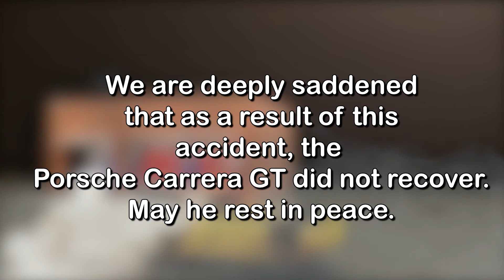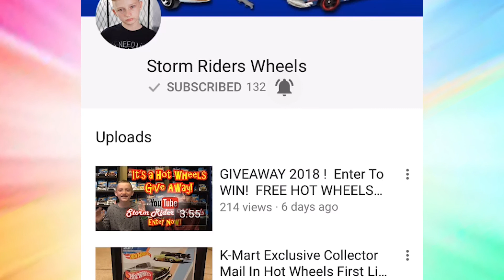(PORSCHE BLOWS UP) Hot Wheels Porsche Carrera GT vs M2 Plymouth Barracuda Stop Motion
Hot Wheels Porsche Carrera GT vs M2 Plymouth Barracuda Stop Motion. This is my first stop motion so, I hope you will enjoy it.

Over the next few weeks, I will be cracking open more hot wheels in order to make some space.  Also, as we approach 200 subscribers, keep your eyes peeled to the end of the videos.  I will be putting surveys in the videos asking what you want in my next giveaway.  I may do some short reviews of the possible castings at the end of the videos as well.  Take a look at the top right of the video and click to vote.  We may even use these cracked cars in my upcoming race videos.

This is your channel and I welcome feedback.  What do you want to see more of on the channel?

- - - - - - - - - - - Do People Really Read This Far? - - - - - - - - - - -
 IF YOU DID READ THIS FAR DOWN, I AM GOING TO LET YOU IN ON SOME SECRETS.

1. YOU NOW KNOW THAT I DON'T HAVE A TWIN AND THE TWIN THAT APPEARS IN SOME OF MY VIDEOS IS ADDED THROUGH EDITING.

2. YOU NOW KNOW THAT I HAVE A WEBSITE TOO.

3. MY FAVORITE CHANNELS TO WATCH ARE "RaceGrooves" "GHOSTJERKER" "Drifter D2" "PEAK TIME RACING" AND "HotDiecast Garage"

4. MY GIVEAWAYS ARE GOING TO GET EVEN BETTER BUT I NEED TO GET MY SUBSCRIPTION UP FIRST.

5. YOU CAN FOLLOW ME ON INSTAGRAM @STORMRIDERSWHEELS TOPICS OF THIS VIDEO We are doing a GIVEAWAY2018" "2018 GIVE AWAY" "2018 GIVEAWAY" "KMART EXCLUSIVE HOT WHEELS" The next giveaway starts when I reach 200 Subs

6. You can also find me on the SNUPPS app @stormriderswheels

7. Playing basketball is my next favorite thing to do besides collecting hot wheels.  I play on a team and enjoy every minute of it!

Storm Riders Wheels Focuses on the Following Topics In This Video:
"M2 Plymouth Barracuda"
"hot wheels Porsche Carrera GT"
"hot wheels stop motion"
"stop motion"
"my first stop motion"
"greenlight stp weekend workshop"
"hot wheels"
"stop motion cars"
"stop motion video"
"hot wheels races"
"hot wheels youtube"
Music Copyright CC Info

 Modifications include remix